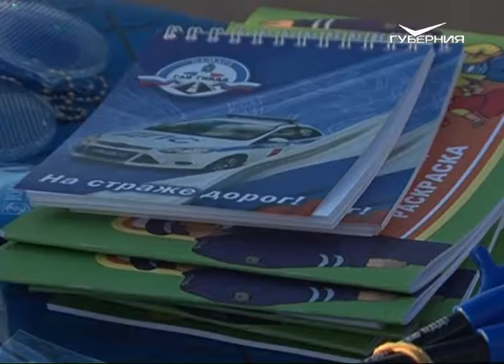Почти 100 детей пострадали на дорогах Самары с начала 2018 года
На самарской набережной сотрудники ГИБДД провели акцию для самых маленьких. Юным участникам дорожного движения показали обучающие ролики и продемонстрировали, как своими руками сделать светоотражающие знаки. Мероприятие посвятили детскому травматизму на дорогах. С начала 2018 года в Самаре произошло 92 ДТП, в которых пострадали 97 несовершеннолетних.